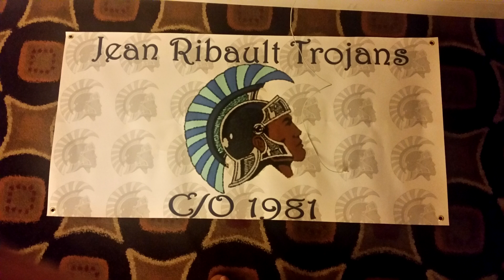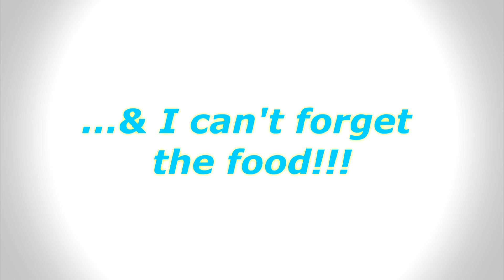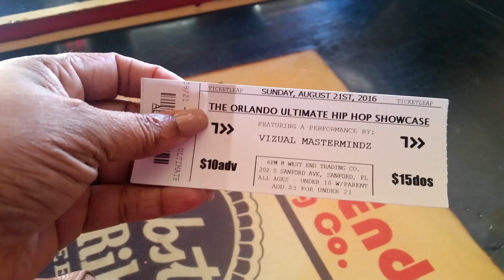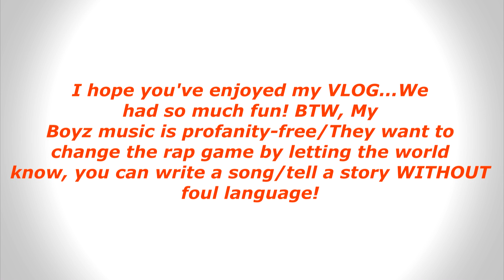Hubby's HS Reunion & My Boyz Showcase!!!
Hello All! Here's a VLOG on this past weekend/My Hubby and I attended his 35th High School Reunion on Saturday, & My boyz participated in a rap showcase.

I hope you enjoy and BE BLESSED!!!